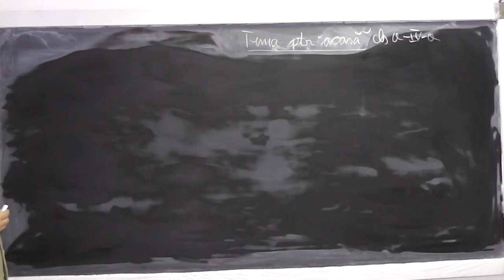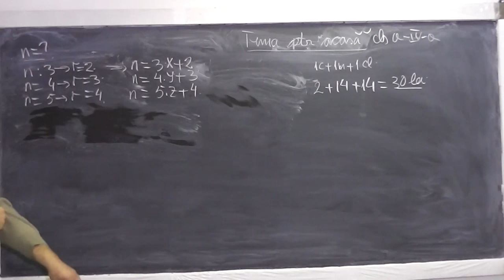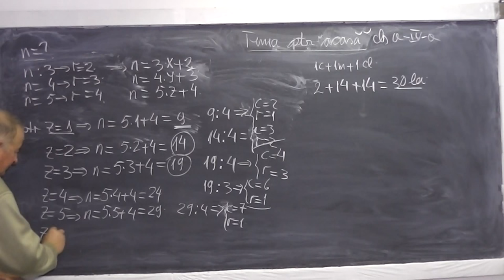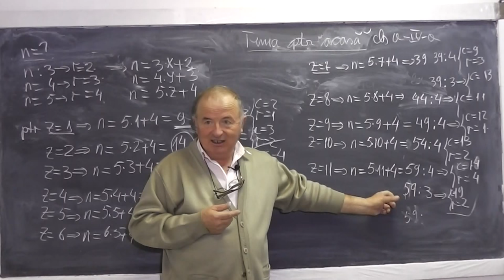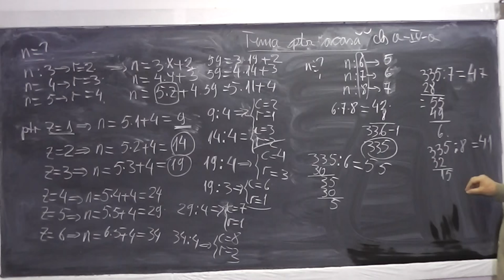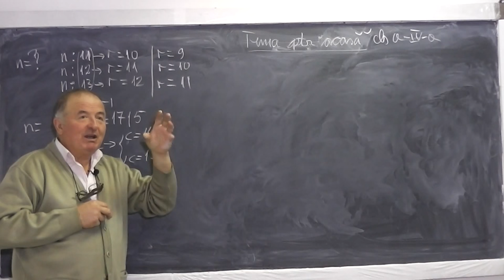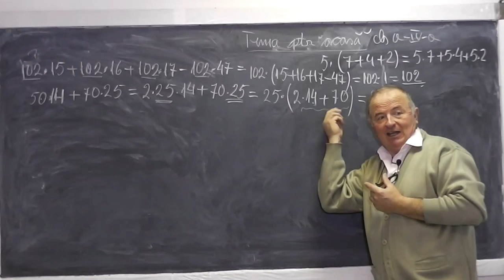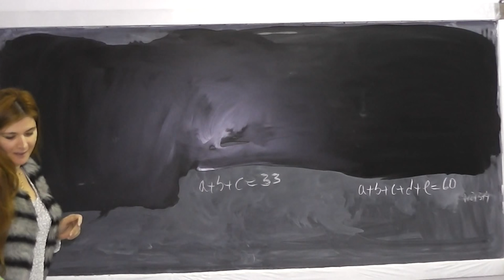1/2 Lectia 724 - Factor comun Metoda figurativa Divizibilitate Teorema impartirii cu rest - Clasa 4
Aceste lectii sunt sustinute de voi si daca va sunt utile, as aprecia un Like si Share - In aceasta lectie de matematica pe care o puteti vedea in direct si pe ne ocupam de tema pentru acasa la clasa a IV-a. Din cuprins: Scoaterea in factor comun, Metoda figurativa (cu segmente), Teorema impartirii cu rest, Divizibilitate. Daca lectia va este utila, as aprecia un Share si Like - VIDEO MATEMATICA cu Proful Online sau cautati pe Google: profu online Ioan Ursu

- 1/2 Lectia 724 - Factor comun Metoda figurativa Divizibilitate Teorema impartirii cu rest - Clasa 4
- 2/2 Lectia 724 - Factor comun Metoda figurativa Divizibilitate Teorema impartirii cu rest - Clasa 4
- Lectia 724 - Factor comun Metoda figurativa Divizibilitate Teorema impartirii cu rest - Clasa 4